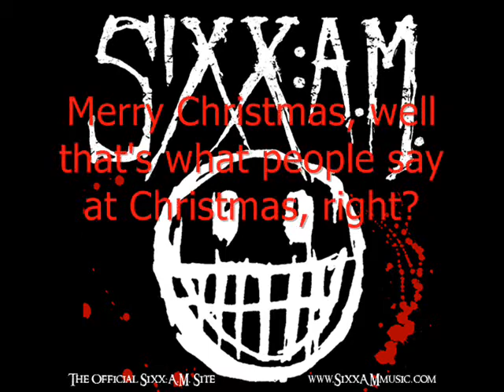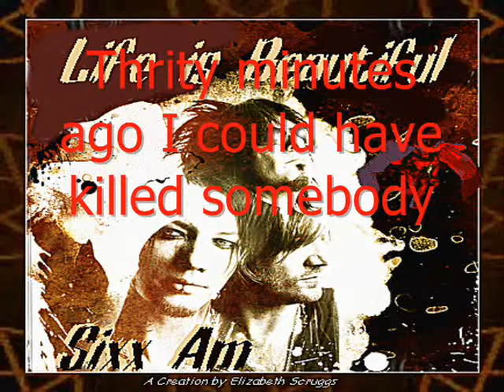X-mas in Hell-Sixx A.M.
This is just a quick video I made for the song X-mas in Hell by Sixx A.M. off of The Heroin Diaries Soundtrack
It's a really amazing CD and an even more amazing book.

lyrics:
December 25th 1986, Van Nuys,
Merry Christmas...
Well that's what people say at Christmas right?
Except for normally they have somebody to say it to
They have friends and family
They haven't been crouched naked under a Christmas tree
With a needle in their arm like an insane person
In a mansion in Van Nuys
They're not out of their minds
They're not writing in a diary
And they're definitly not watching their holiday spirit
Coagulate in a spoon
I didn't speak to a single person today
I thought "Why ruin their fucking Christmas?"
I've started a new diary and this time I have a few new reasons
One:I have no friends left
Two:So I can read back and remember what I did the day before
and Three: so if I die, at least I leave a nice little suicide note of my life
It's just me and you diary...welcome to my fucking life

Nobody would believe the shit happens inside my head
It's haunted
Now I've come down from the drugs it seems like a sick play
That I saw in a theater somewhere
Thirty minutes ago I could have killed someone
Or better yet...
Myself